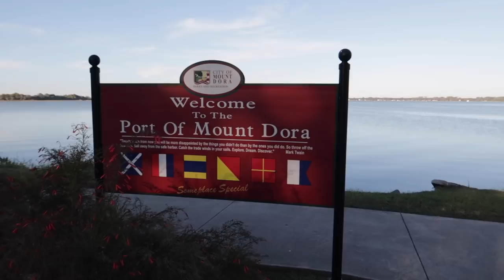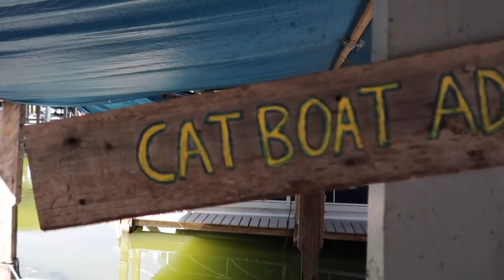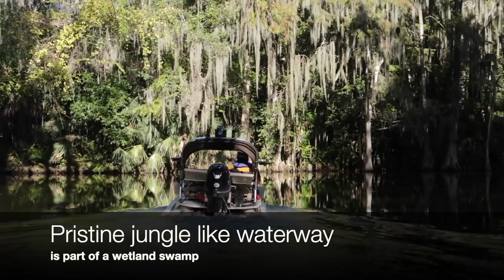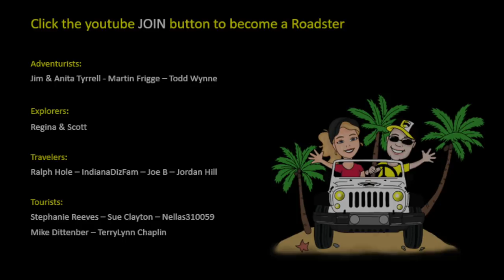Boat Tour on Lake Dora | The Best Water Adventure to be Had in Central Florida | Mount Dora CraigCat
Catboat Tour on Lake Dora | The Best Water Adventure to be Had in Central Florida | Mount Dora

Ask for Capt. Todd to be your guide

RixFlix presents the Rix Road Trips channel.  This is an adventure travel channel focused on fun excursions and things to do on your Florida vacation besides going to Disney World and Universal Studios.

We love the theme parks (that's why we have a whole other channel dedicated to them) but there is so much more fun to be had in Florida.  Your Florida vacation should include Florida beaches, Florida springs and Florida land activities.

If you're in the mood for adventure travel, see what we have to offer.  Next time you're on your Florida vacation, plan a fun excursion to the great outdoors.

Adventure is out there, you'll find it on a road trip.